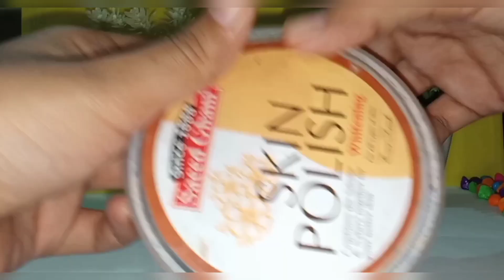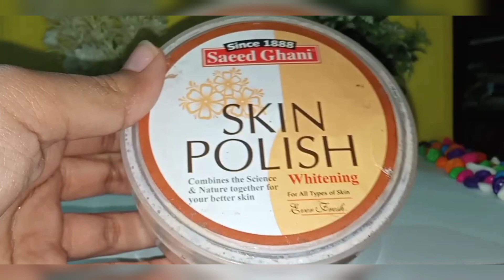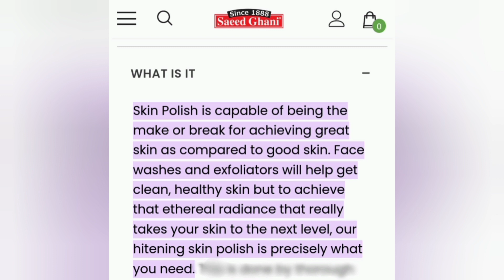Skin Polish Review🌼 youtube youtubecontent skincare shortvideo share .